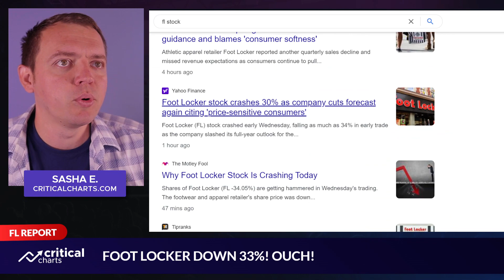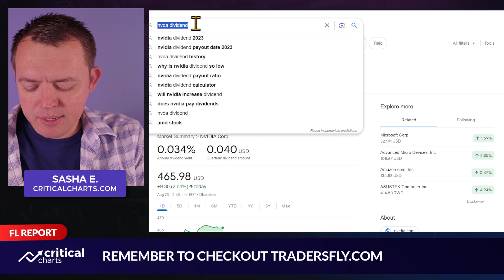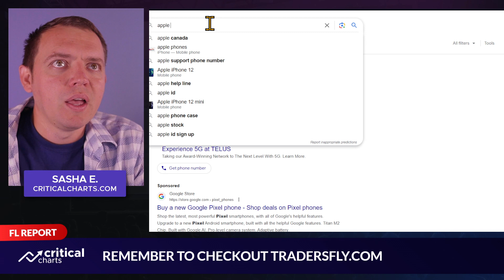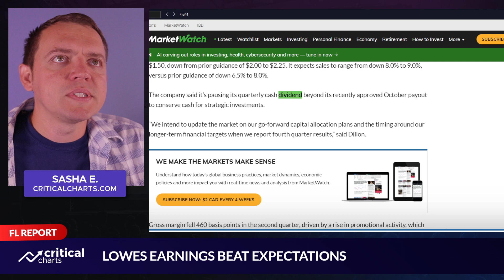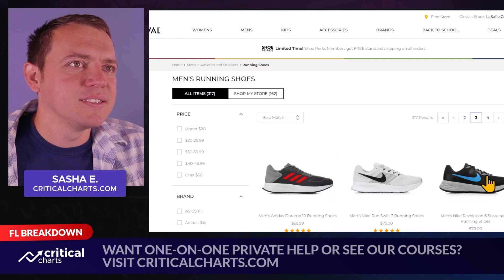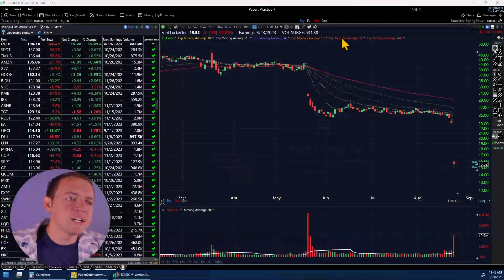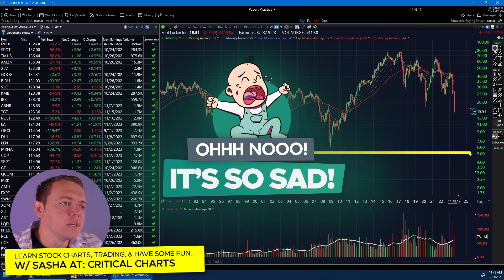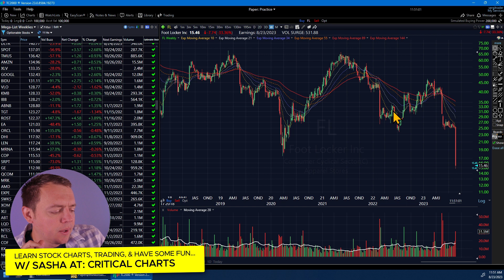FL Stock Predictions... Crashing 33% After Earnings! DAAANG!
Get ready for a wild ride as we dive into FL stock predictions after a staggering 33% crash post-earnings! 📉 Join us as we analyze the aftermath of Foot Locker's earnings report and explore the market dynamics at play. Foot Locker's sudden decline has left investors stunned.